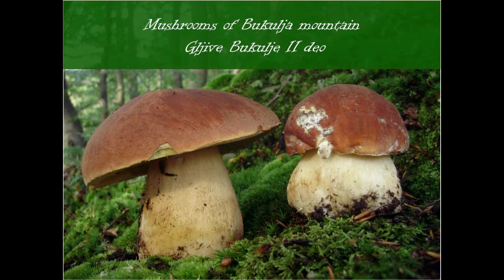Gljive planine Bukulja (II deo) / Mushrooms of Bukulja mountain (part II)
Music "Green - fields" by Alexander Blu